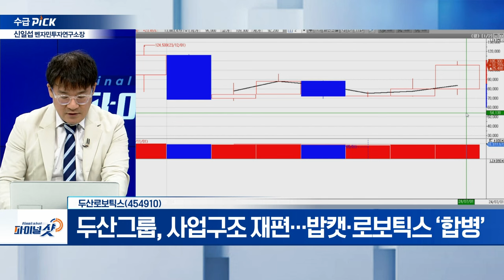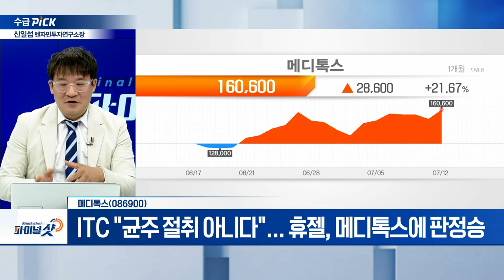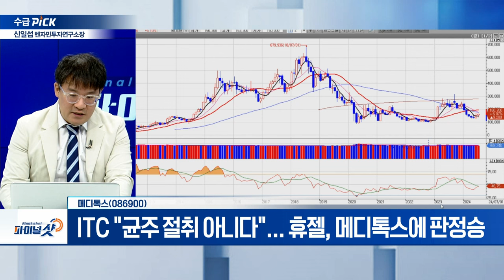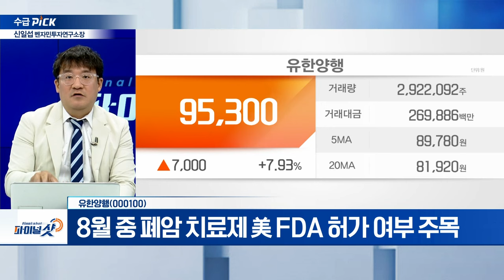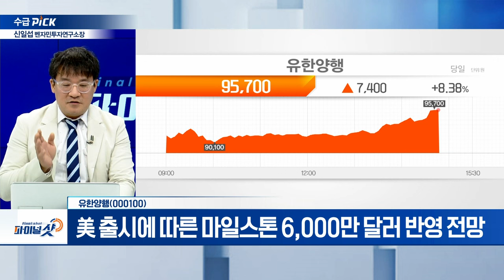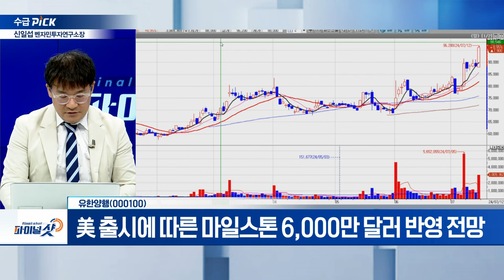두산로보틱스, 메디톡스, 유한양행 | Final Shot (20240712)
- 두산그룹, 사업구조 재편... 밥캣·로보틱스 ‘합병’
- 두산밥캣 생산시설 자동화 확대... 협동 로봇 공급 증가

- 메디톡스 vs. 휴젤, 보툴리눔 톡신 갈등
- ITC "균주 절취 아니다"... 휴젤, 메디톡스에 판정승

- 8월 중 폐암 치료제 美 FDA 허가 여부 주목
- 美 출시에 따른 마일스톤 6,000만 달러 반영 전망